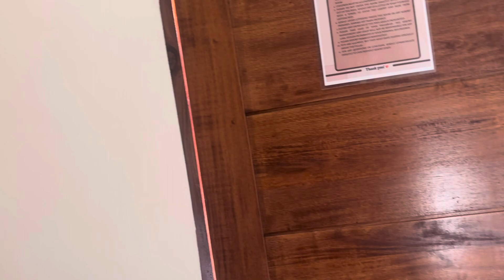Anikas Villa celebrating our 38wedding anniversary❤️